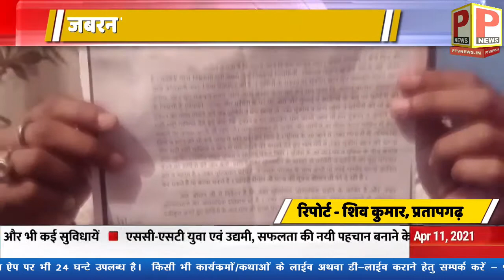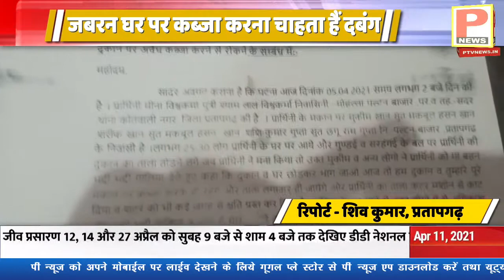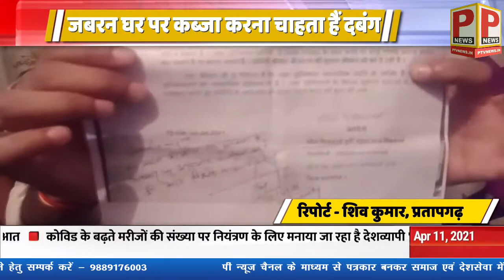प्रतापगढ़ पुलिस की लीपापोती ! दिनदहाड़े हुई घटना का नहीं दर्ज कर रही रिपोर्ट